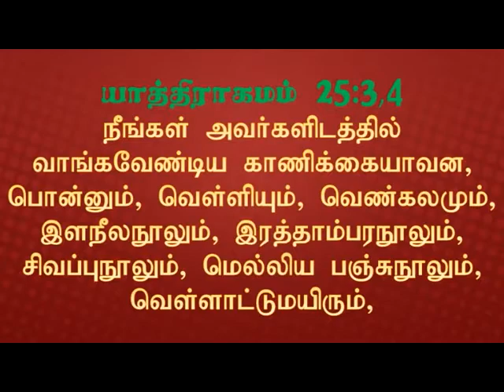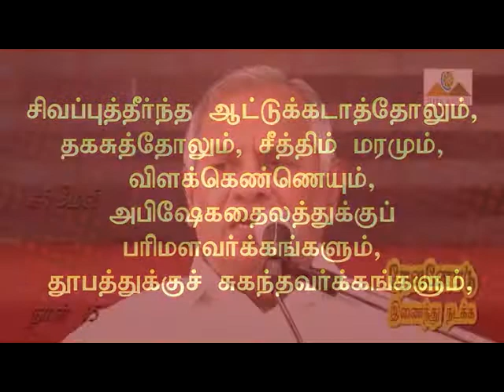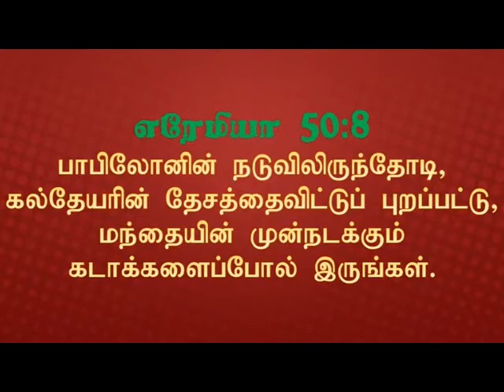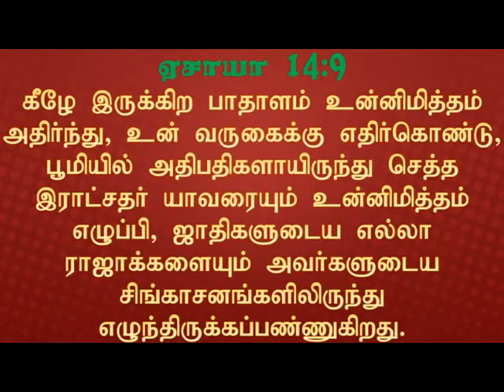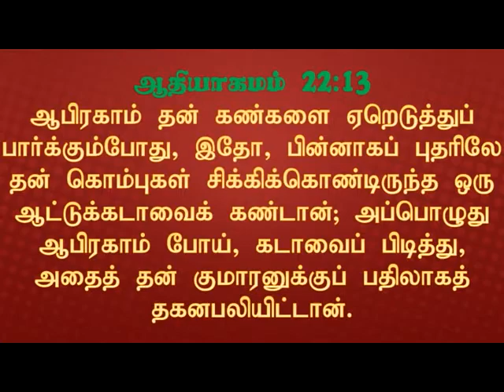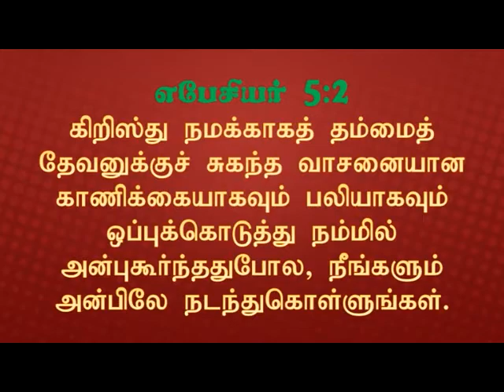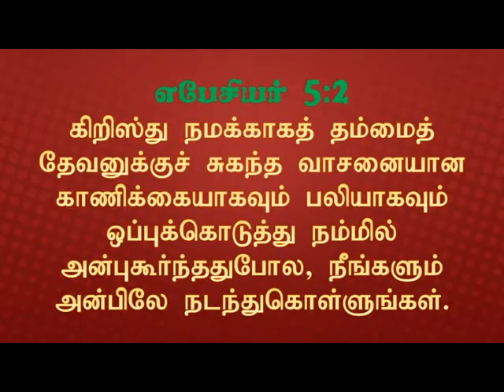Christian Leadership | கிறிஸ்தவ தலைமைத்துவம் | Walking Closer with Lord D15 | Pr. Robert Simon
Message Title / தேவ செய்தி தலைப்பு : Christian Leadership | கிறிஸ்தவ தலைமைத்துவம் | Christhava Thalamaithuvam | Walking Closer with Lord – DAY 15 | தேவனோடு இணைந்து நடக்க – நாள் 15 | Devanodu Innaithu Nadakka – Naal 15

Christian Leadership | கிறிஸ்தவ தலைமைத்துவம் | Christhava Thalamaithuvam | Walking Closer with Lord – DAY 15 | தேவனோடு இணைந்து நடக்க – நாள் 15 | Devanodu Innaithu Nadakka – Naal 15 | தமிழ் தேவ செய்தி | முனைவர் இராபர்ட் சைமன் | கர்மேல் ஊழியங்கள் | Tamil Message | Pr. Robert Simon | Carmel Ministries

Our Address:
Carmel Christian Assembly
103, Brickkiln Road,
Purasawalkam,